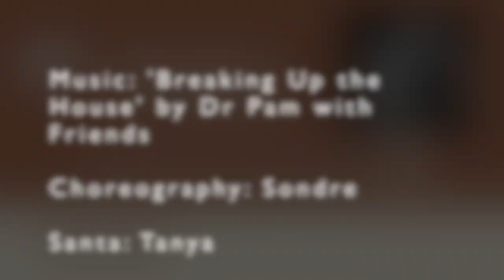Sondre & Tanya's Christmas Calendar - 16th of December